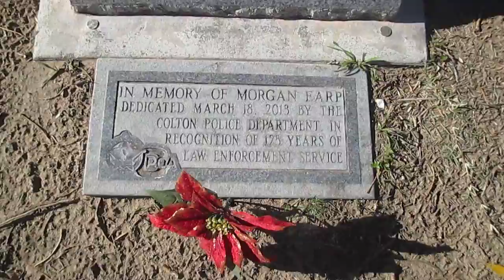Morgan Earp Grave Colton California Inland Empire Fighting OK Corral Tombstone Arizona US Marshall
Morgan S Earp grave in Colton California.

Morgan's name is in a huge ledger that lists every person buried at Hermosa Cemetery. And the book shows he's buried with seven others in Lot 23 of the cemetery's oldest section. But six of the eight are identified as "unknown." And unlike the other entries written in black ink apparently with a quill or fountain pen Morgan's name apparently was written with a ballpoint pen over secretarial correction fluid. Next to Earp's name are the words, "Removed Nov. 29, 1892, from Lot 2 old cemetery and buried in the northwest corner of this lot." What's the reason for the correction fluid? Which old cemetery? Where is Morgan? "We don't know. We're just relying on what we've got in our book," said Josie Ramirez, the cemetery's customer service representative. "We re hoping that's where he's at." Equally candid is Carol Grey, the Paraders member who handled the project. "I'm probably the world's biggest skeptic. And I'm not 100 percent convinced he's buried there," she said. "But he definitely was removed from the old Mount Slover cemetery. "His sister's records show she signed paperwork to have his body removed. But there's no concrete proof . . . that, yes, his body is here." "I know he's buried in this cemetery," said Traywick, the historian. "I don't know where." Nor are other Old West characters necessarily beneath their tombstones. "I don't think Doc Holliday is underneath his gravestone marker, either, in Glenwood Springs, Colo.," said Traywick. But these are memorials, he emphasized. "As long as they're close, it doesn't really matter that much." Exactly, said Herrera, the Paraders' founder. "The bottom line is: He's buried rip.ht there, until somebody can say he's not there."